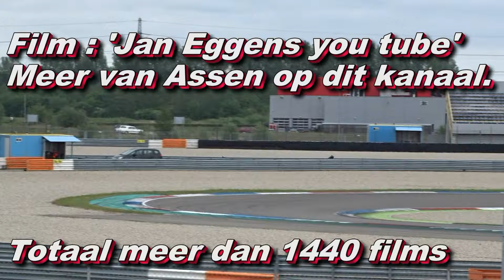Ducati Training TT Circuit Assen 25 05 2016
De Ducati's  (vrij)racen in Assen op het TT Circuit.